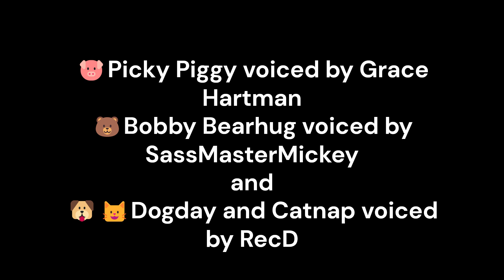INUbis's CATNAP'S DAY OFF and HIDE AND SLEEP Smiling Critters with pupiled eyes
This video was made and edited with Clipchamp

The videos are made by INUbis and RecD

Sleep Well is by CG5